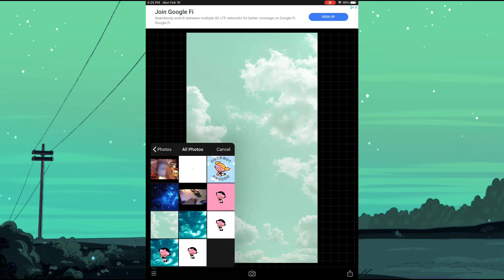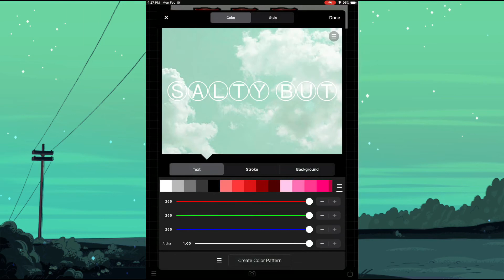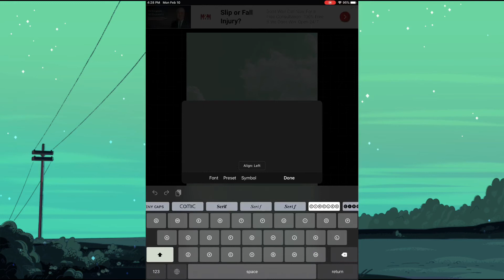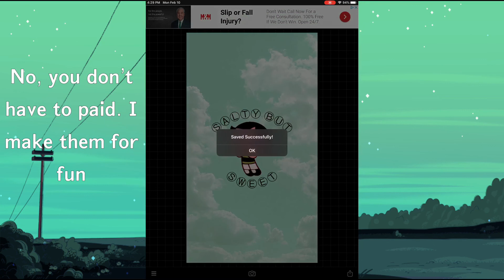Aesthetic Wallpaper Tutorial ♡ Watch Me Edit #2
Phonto ~ Eraser
I start doing these edits on my iPad bc my iPad has more storage and the second reason it bigger screen to edit on which benefit both me and the viewers.😊😘